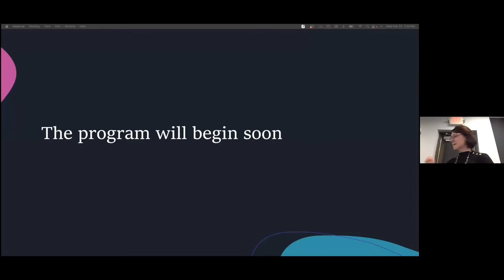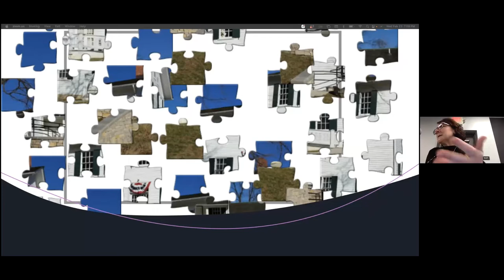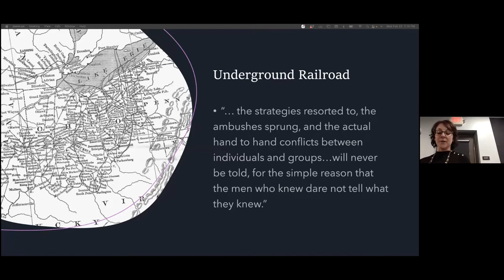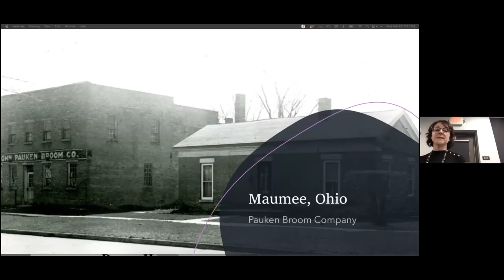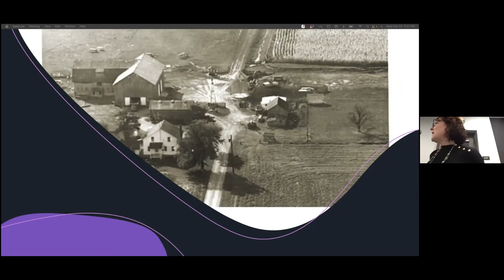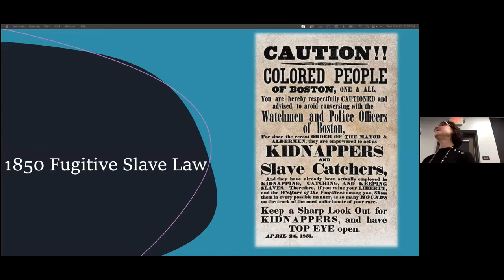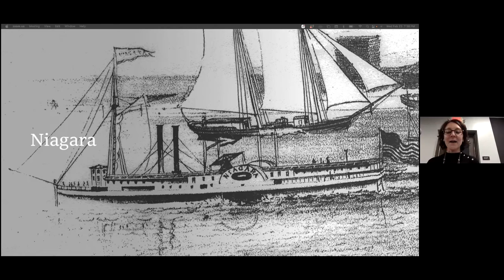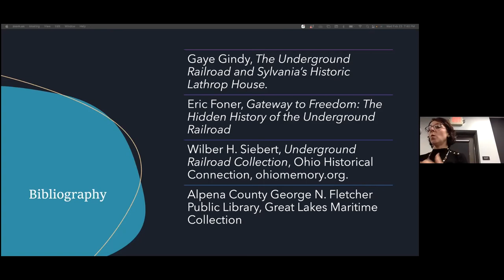Freedom on the Horizon—The People, Places and Moments of the Underground Railroad in Northwest Ohio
The Lathrop House was one of many locations that were scattered throughout the state of Ohio where men, women, and children fleeing slavery found shelter and safety. Currently, it is the only Underground Railroad site in Northwest Ohio open to the public. Dr. Janet Rozick, a volunteer with Heritage Sylvania at the Lathrop House, shares the inspiring history of the Underground Railroad and illustrates the pivotal role Northwest Ohio played as one of the last stops before freedom.